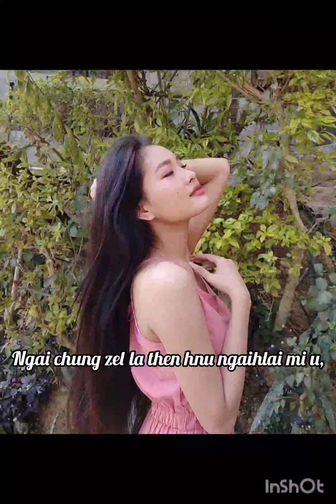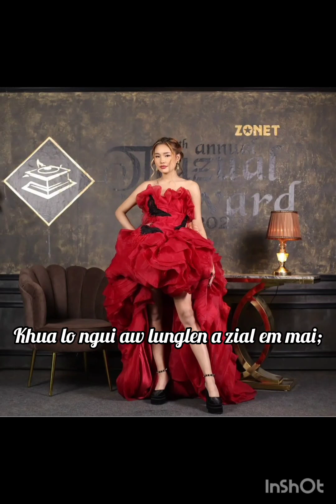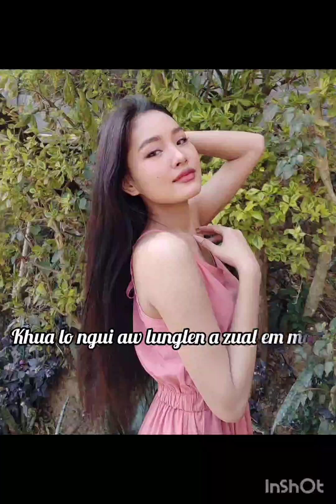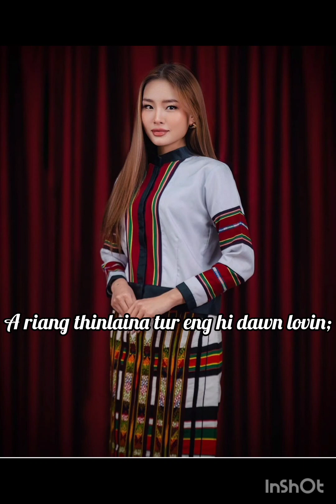Mama Chhangte : Tum Tawk Leng//lyrics video